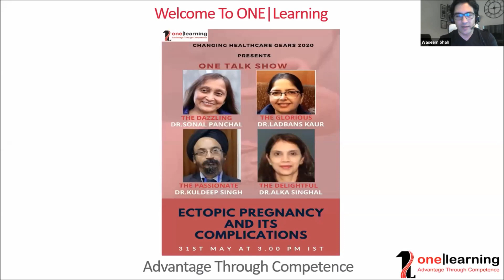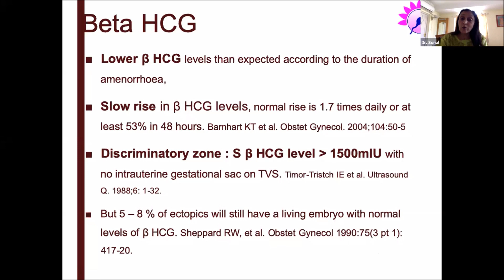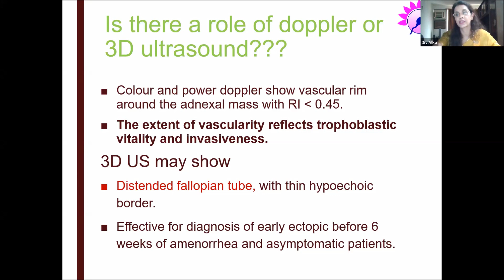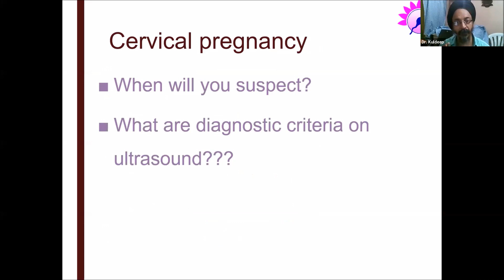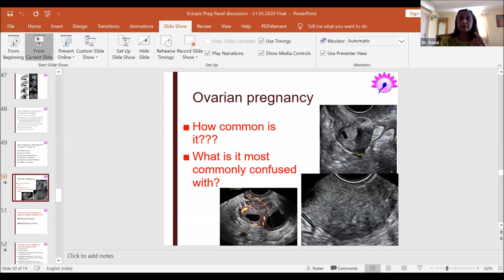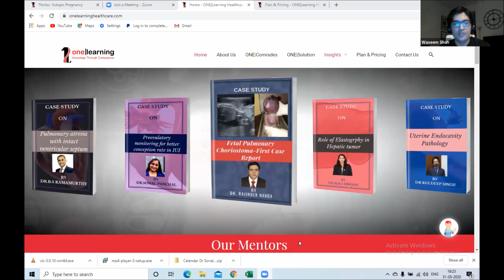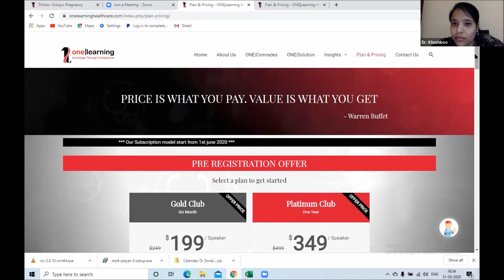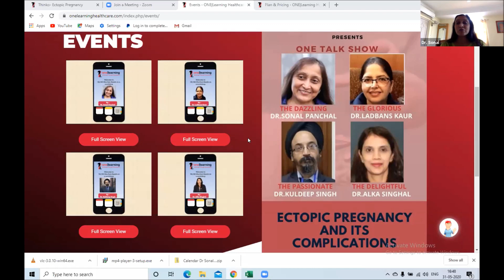Ectopic Pregnancy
This video is the recording session of the Ectopic Pregnancy held on 31st May 2020